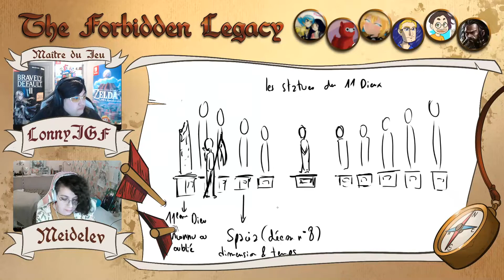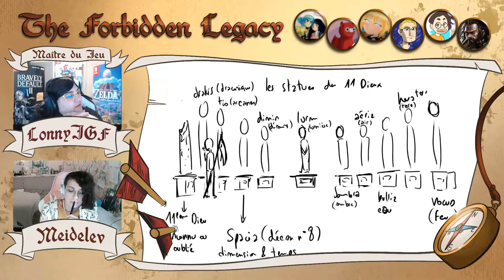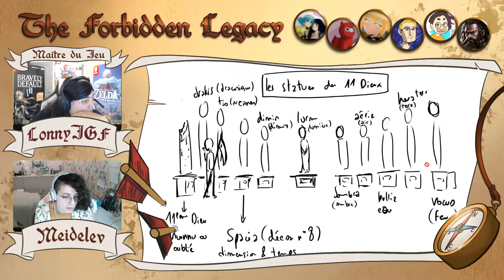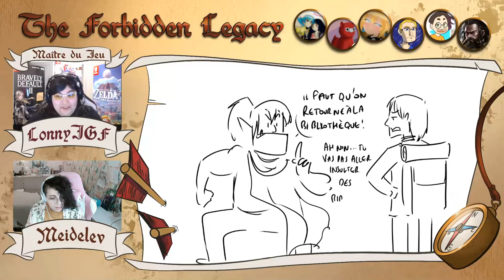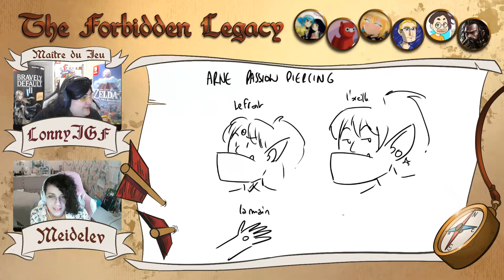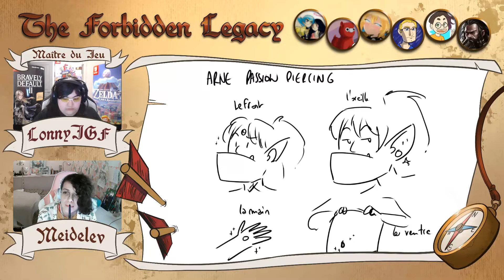The Forbidden Legacy #4 : Carte, Cailloux et Cathédrale !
Après avoir défait un terrifiant ennemi, le groupe se retrouve en possession d'un artefact étrange : une épée infusée de la magie de l'espace. Curieux de cette nouvelle puissance, les héros se dirigent vers la cathédrale de la ville pour découvrir les pouvoirs des onze dieux mystérieux du continent d'Artas !

Overlay et illustrations par Meidelev
- Tablette Huion Kamvas 22 pro avec Clips Studio Paint